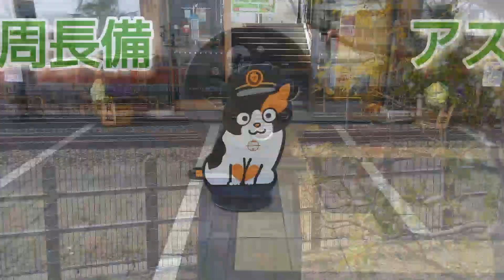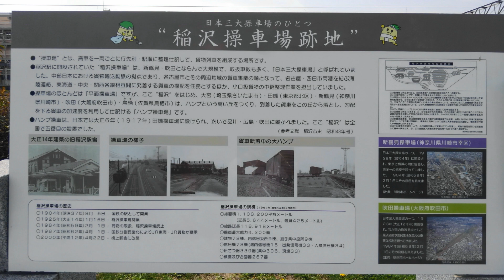【稲沢操車場跡地】EF510牽引の貨物列車と、EF210単機回送を撮影。